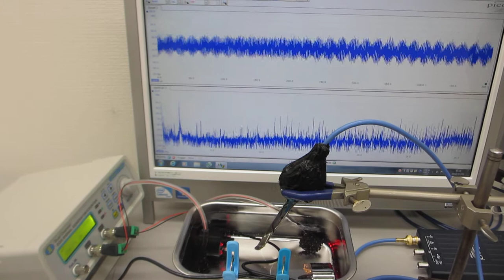ステンレス容器と超音波加湿器(1.7MHz 15W)の組み合わせ技術